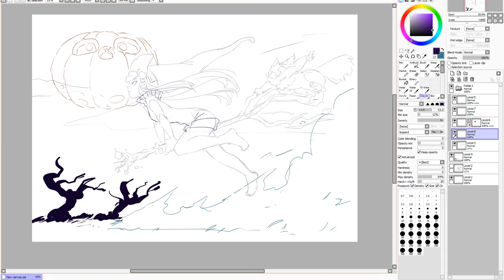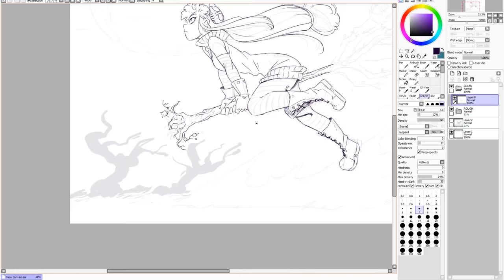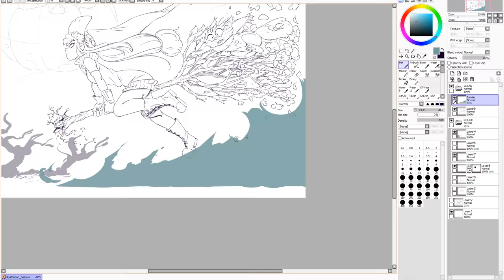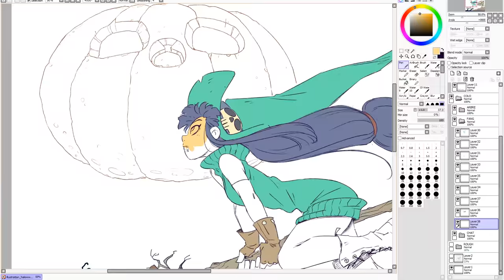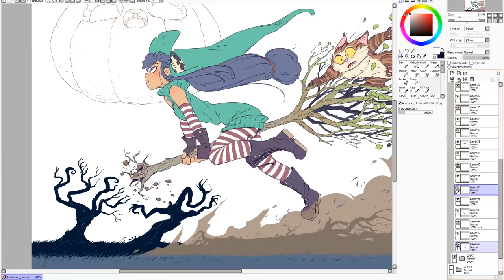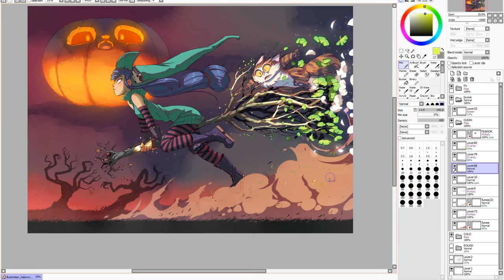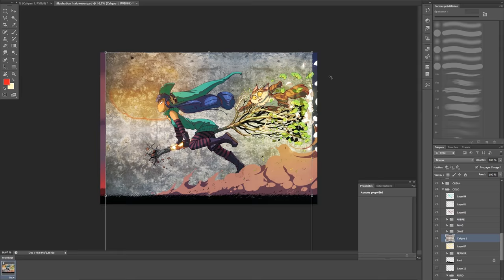MALIKI - Timelapse Halloween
Durée totale de réalisation : 6h et 11 minutes

Une vidéo plus courte ce mois-ci, car vous commencez à avoir l'habitude des petits commentaires sur mes Timelapses, et je répète toujours un peu les mêmes choses. Sans compter que le Ulule et l'album à boucler ont été très gourmands en temps :)

N'hésitez pas à me dire quelle formule vous préférez entre la version longue et celle abrégée